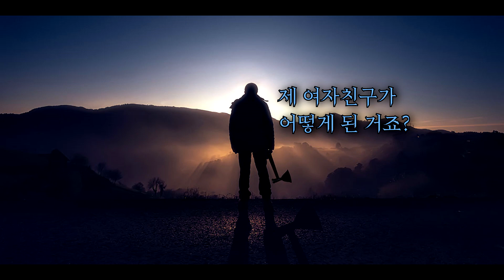[남자친구 괴담] 빨리 와주세요... 여자친구분이 쓰러져있어요!!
쓰러져있는 여자친구에게 다가온 남자친구..
뭔가 이상한데. ?

무서운 이야기 제보
또는, 유튜브 영상 밑에 댓글 달아주세요!

막시 샐리 인스타 💕
ms_horror_tv